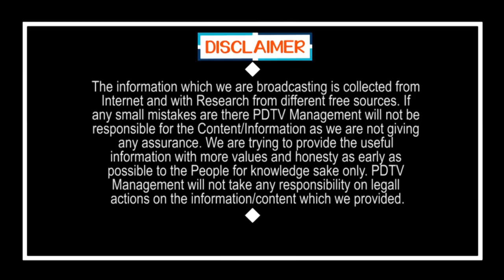జగన్ కు కేంద్రం గుడ్ న్యూస్ | Stephen Ravindra to be AP intelligence chief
జగన్ కు కేంద్రం గుడ్ న్యూస్ | Stephen Ravindra to be AP intelligence chief | PDTV News